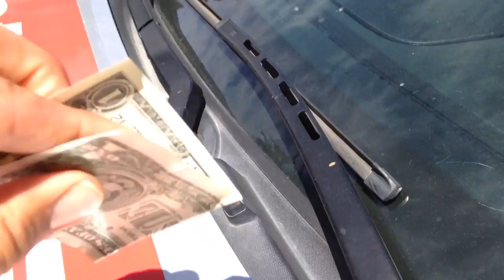The mutt mobile gets tipped.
Woke up to a dollar bill on the mutt mobile. She certainly deserves the "tip"